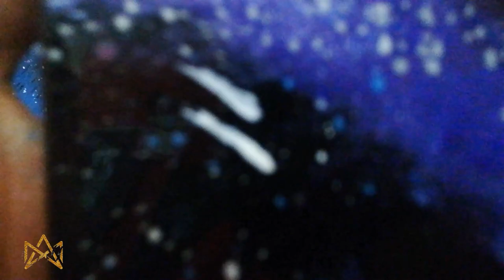Diy Galaxy Phone Case(spray paint) ||كيفيةرسم جلاكسي ع جراب الفون بالاسبراي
Montage & edit by : Mahmoud mohy

For more inf please visit and Follow me on:–